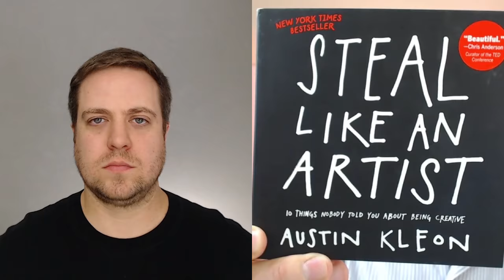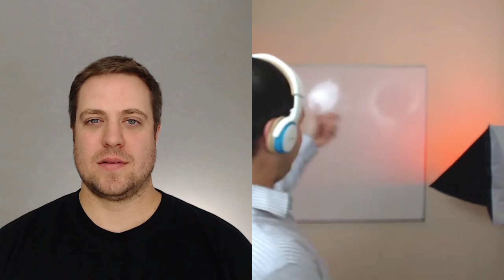Etsy Jam - Original Spin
Is anything really original anymore? Is it possible to create something completely original? Has everything already been done? In this episode Richie and I seek to answer these questions.